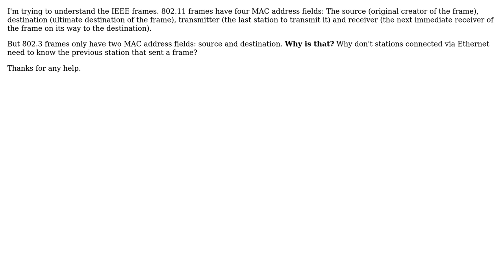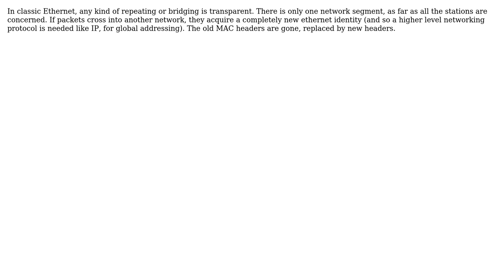Why does an 802.3 (Ethernet) frame have 2 MAC address fields while a 802.11 Frame has 4?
Electronics: Why does an 802.3 (Ethernet) frame have 2 MAC address fields while a 802.11 Frame has 4?

With thanks & praise to God, and with thanks to the many people who have made this project possible! | Content (except music & images) licensed under CC BY-SA | Music | Images & others | With thanks to user The Unknown Dev user Kaz and the Stack Exchange Network Trademarks are property of their respective owners. You are responsible for your own actions.